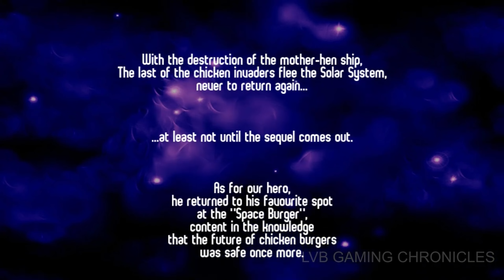Chicken Invaders 2: The Next Wave Remastered - Stage 11: The Sun (Ending) [4K 60 FPS PC]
!!!SOCIAL MEDIAS!!!

Timestamps:
00:00 Wave 101
00:39 Wave 102
01:11 Wave 103
01:40 Wave 104
01:50 Wave 105
02:05 Wave 106
02:20 Wave 107
02:40 Wave 108
03:06 Wave 109 & 110
05:10 Ending

About game:
Chicken Invaders: The Next Wave (known also as Chicken Invaders 2) is the second game in the main Chicken Invaders series, released on 22 December 2002. The player again takes command of the same lone spacecraft of the previous installment and must eliminate the chicken infestation of the Solar System. The game is considered a major improvement over its predecessor, featuring a variety of unique waves of chickens with different types of enemies and bosses, as well as allowing the player to move their ship in both the horizontal and vertical directions. It is also the first game in the franchise to introduce multiple weapons. The game departs from the "endless" format, instead featuring a final boss confrontation and an ending. As in the previous entry in the series, The Next Wave can be played by one or two players.